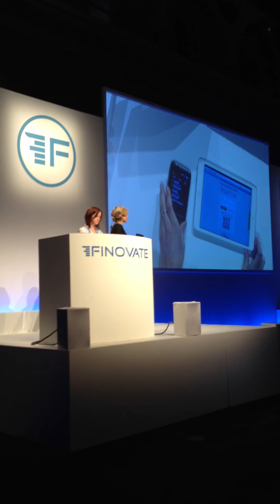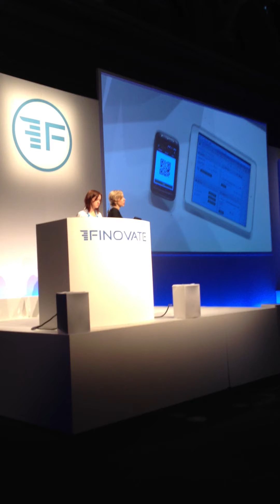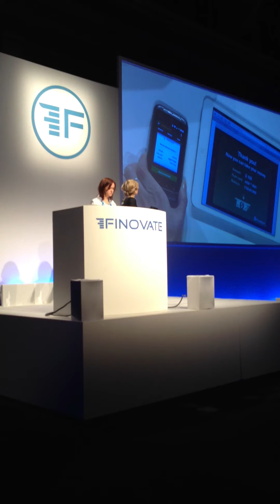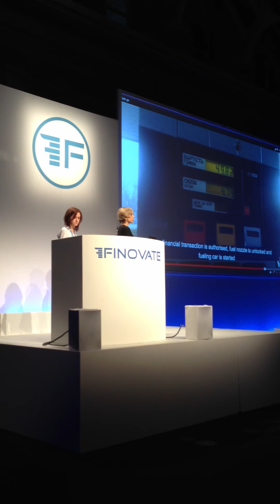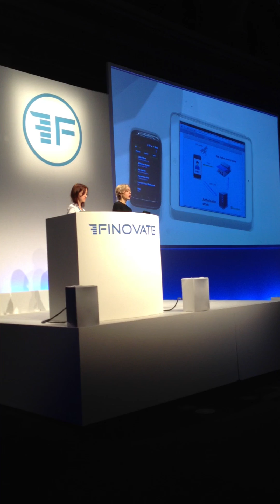PrivatBank "SmartPhone as remote control" technologies, FinovateEurope2013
London, 12th of February 2013.
Contactless QR-code login into online-banking, cardless&contacless cash widthrawal from  ATM and one-click contacless payment on gas station via smartphone app.